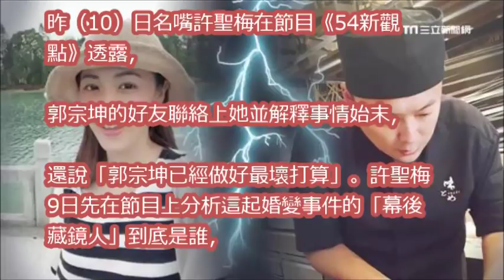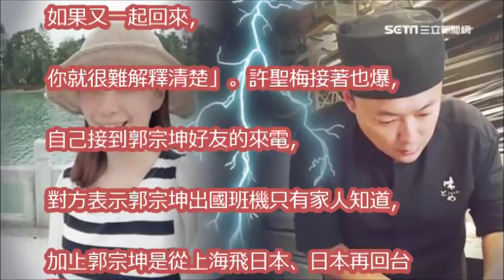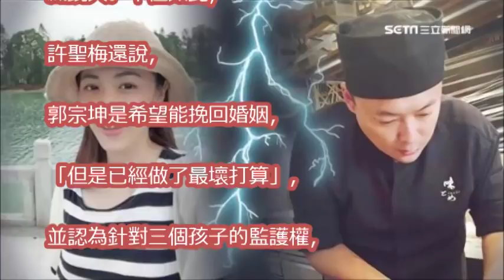柯以柔狠招斷腥夫？「弱勢」郭宗坤爆已做最壞打算